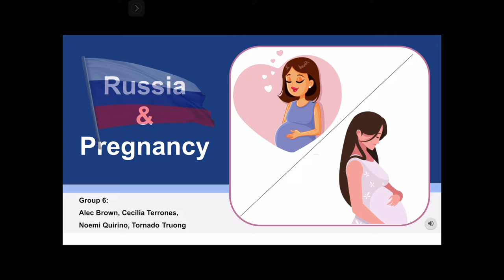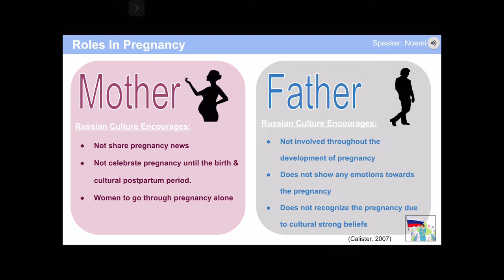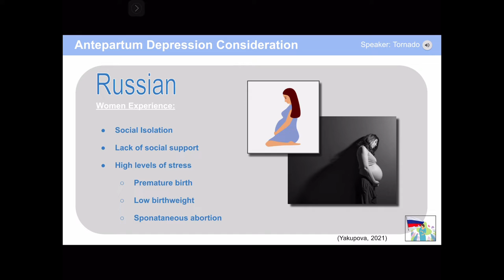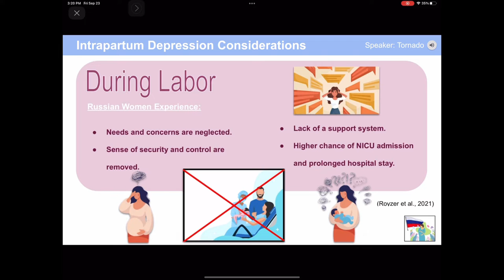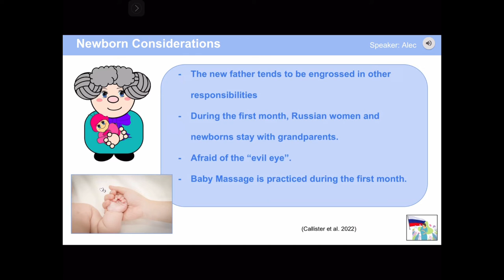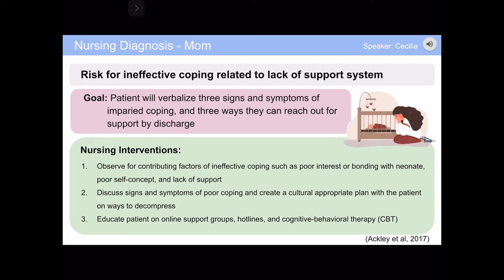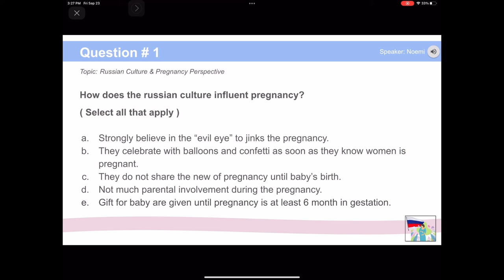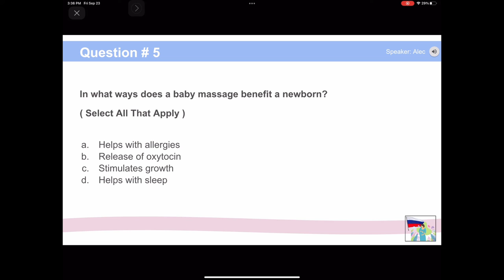Russia & Pregnancy (NSG 333 Lecture) Child-bearing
The purpose of this video was to speak about the Russian culture and how they view and care for pregnancy. Parts included are Russian culture description, perspective on pregnancy, Nursing Diagnosis for mom and baby, Goal, Nursing Interventions, Antepartum, Intrapartum, Postpartum, and Newborn considerations.

Team Leader Noemi Quirino
Cohort 67, National University

Team Member: Noemi Quirino, Alec Brown, Cecilia Terrones, and Tornado Truong.

Class: Child-bearing